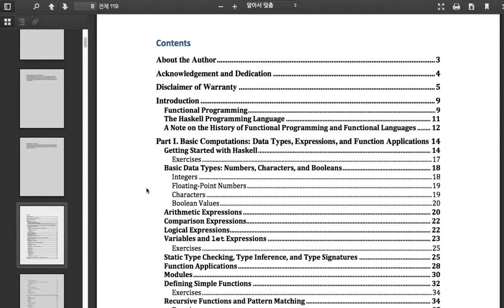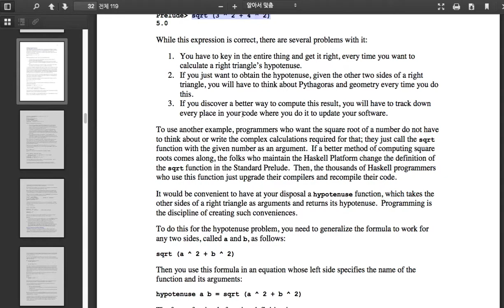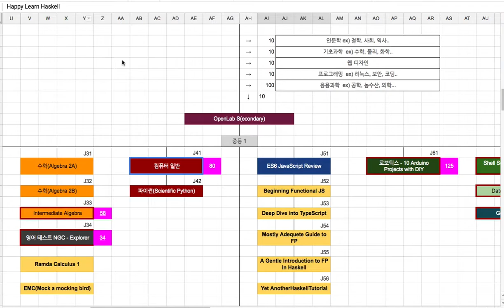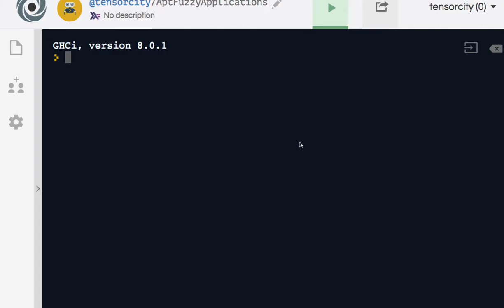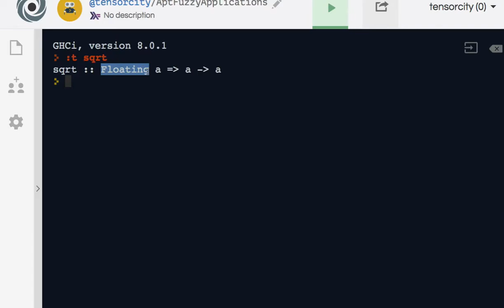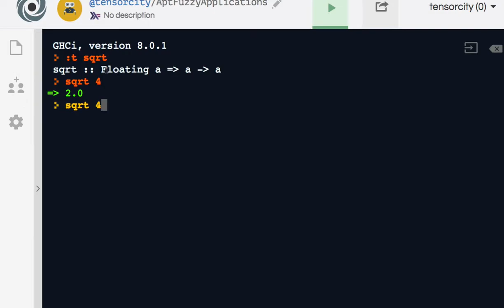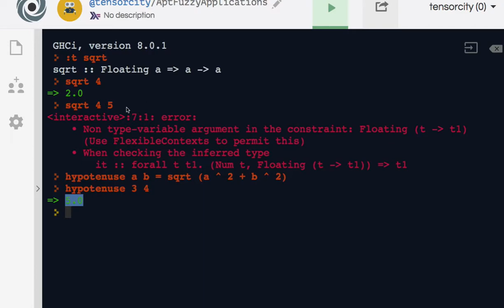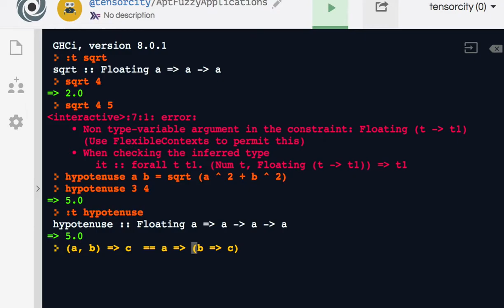09 - Type Definition and Currying